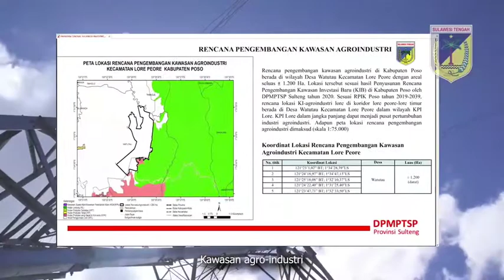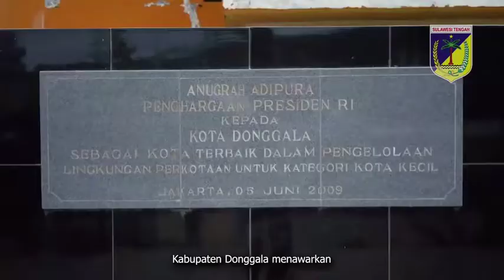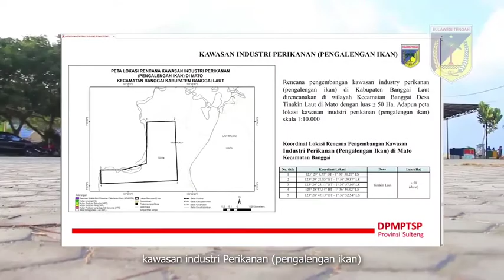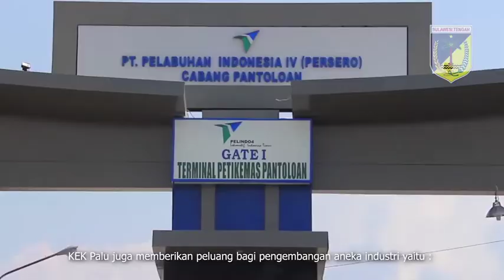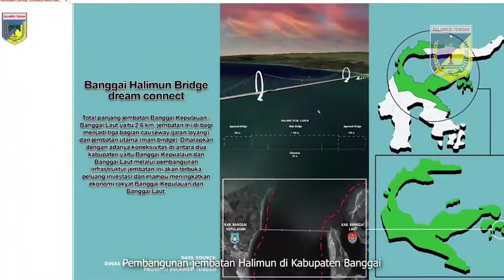Sulawesi Tengah, Surganya Investasi Indonesia